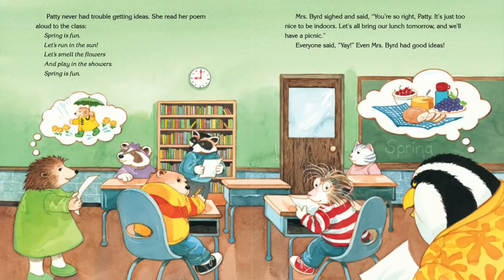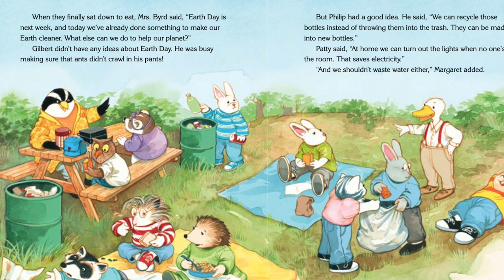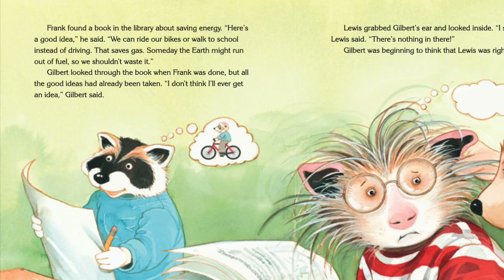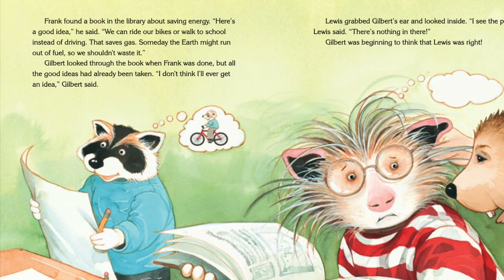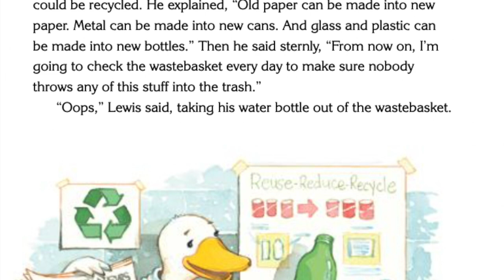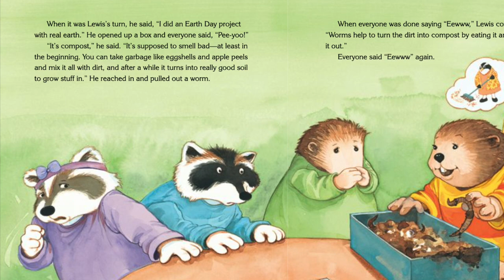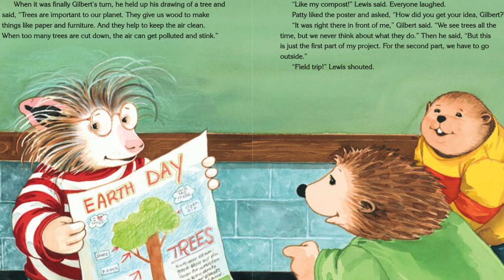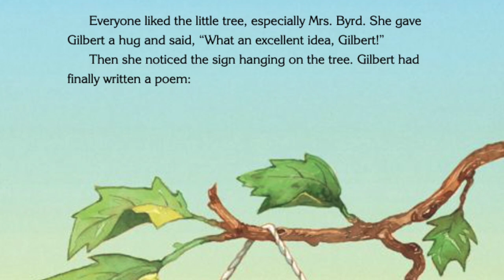🐜 Ants in Your Pants, Worms in Your Plants! by Diane DeGroat | Kid's Book Read Aloud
Gilbert has trouble coming up with ideas. First he couldn't think of a springtime poem, and now he needs an idea for an Earth Day project! Everyone else in Mrs. Byrd's class is busy working on posters about recycling and saving water and electricity, but Gilbert wants to do something original. A distressing class picnic inspires him, and he comes up with an Earth Day project that even Mrs. Byrd thinks is the best idea yet.

With vivid, lively illustrations and a timely story about how kids really can help the world around them, Diane deGroat shows readers of all ages that sometimes the simplest solutions are right in our own backyards!

Readers are introduced once again to Gilbert, the young opossum boy whose adventures have delighted young people for the past fifteen years.  In this adventure, Gilbert is once again struggling with an issue - this time identifying a unique idea for a class project. After discovering that a favorite school picnic site has become a littered mess, his teacher, Mrs. Byrd, challenges the class to think about ways that they can help their planet as part of the upcoming Earth Day celebration.

Gilbert's friends seem to grab all the best ideas first and he is left to wrestle with finding something new and different.  His parents are helpful and give him lots of suggestions, but it's not until Gilbert takes a few minutes to sit quietly and look at his surroundings that he is able to discover his own contribution.

Class project day arrives and Gilbert's friends eagerly share their ideas: riding bikes to save gas; hanging cloths out on the line instead of using the dryer; recycling paper, plastic, glass, and metal; using cloth bags instead of plastic or paper shopping bags; and composting - which was the stinkiest of projects. When it was time for Gilbert's presentation, he held up a picture of a tree and told of the importance of trees for the health of the planet.  The best part of his presentation, however, was a class field trip back to the picnic area so everyone could see the new tree that Gilbert and his dad had planted for the school - a tree that other students would enjoy someday. This story is one that will teach the importance of respecting the earth and what a difference that kind of commitment can make to our future.  Diane deGroat has created illustrations that provide a sense of expressive detail that young readers will enjoy.

Ants in Your Pants, Worms in Your Plants! by Diane DeGroat

From Publishers Weekly
DeGroat's recurring opossum character Gilbert is frustrated that he can't come up with a poem about spring or a project topic for Earth Day -- especially since the other kids already have their ideas, like turning out lights and riding bikes. But his anxiety turns to inspiration when he finds that what he was looking for was in front of him the whole time, and he creates a presentation that satisfies both assignments. DeGroat's gestural animal characters genuinely convey common anxieties and classroom dynamics, and the green message is clear without being saccharine.

The Children's Bookshelf
Ants in Your Pants, Worms in Your Plants! (Gilbert Goes Green), is an insightful, but playful look into the benefits of "going green."   Written and illustrated by  Diane deGroat, this story captures the importance of what each of us can do to make an a real difference in the environment around us.

From School Library Journal
K-Gr 2-Gilbert's class embraces springtime with poetry, picnics, and Earth Day projects, but Gilbert is jittery over his lack of ideas. While the other students come up with lines of verse and brainstorm projects, many of which show up in thought bubbles above their heads, Gilbert's are completely blank. Meanwhile Mrs. Byrd's gentle suggestion that wiggly Gilbert has "ants in his pants" has him noticing ants everywhere-and eventually they lead him in the right direction. The cartoon illustrations add detail to the story, and fans of Gilbert and friends will enjoy reading about their Earth-friendly plans in this latest addition to the series.-Julie Roach, Cambridge Public Library, MA (c) Copyright 2010. Library Journals LLC, a wholly owned subsidiary of Media Source, Inc. No redistribution permitted. --This text refers to the hardcover edition.

Diane deGroat is the illustrator of more than 120 children's books and the author-illustrator of bestselling books about Gilbert, including Ants in Your Pants, Worms in Your Plants! (Gilbert Goes Green); April Fool! Watch Out at School!; Mother, You're the Best! (But Sister, You're a Pest!); Last One in Is a Rotten Egg!; and the New York Times bestseller Roses Are Pink, Your Feet Really Stink. Diane lives in Amherst, Massachusetts.